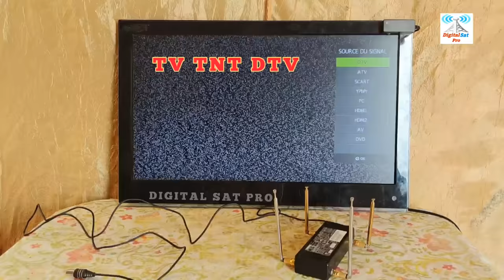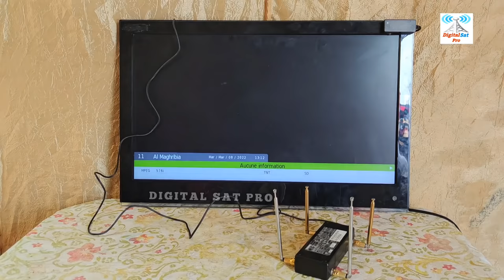Turn an old laptop charger into a powerful antenna to watch TNT HD channels